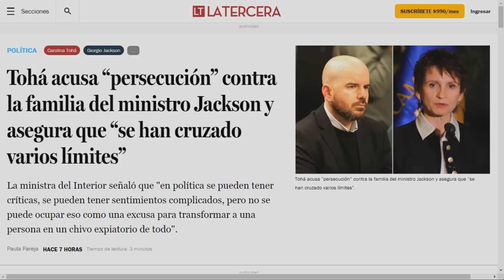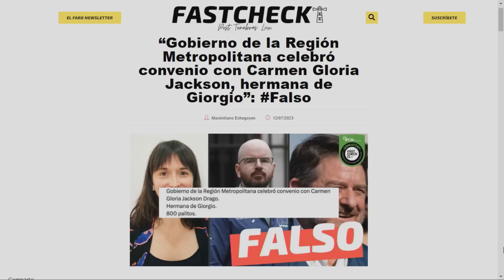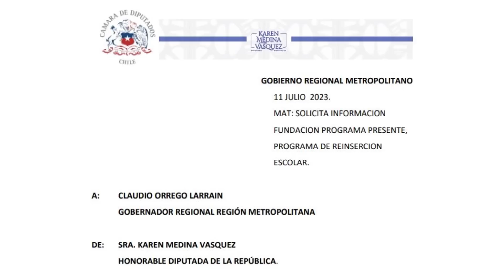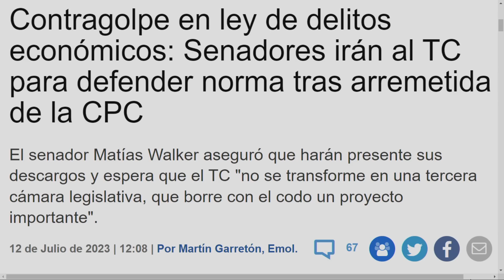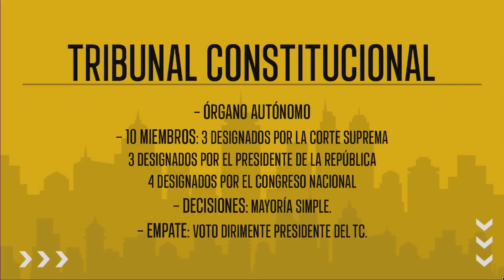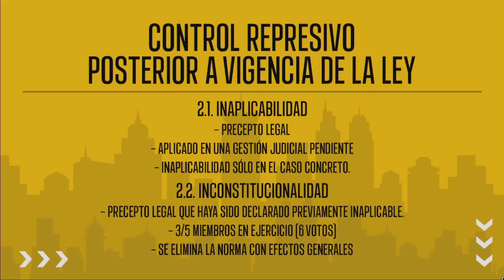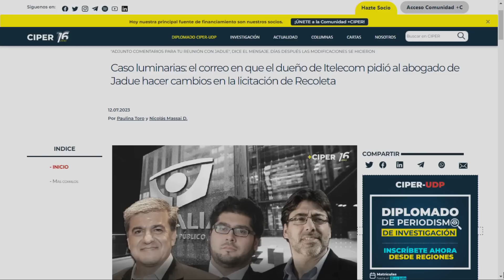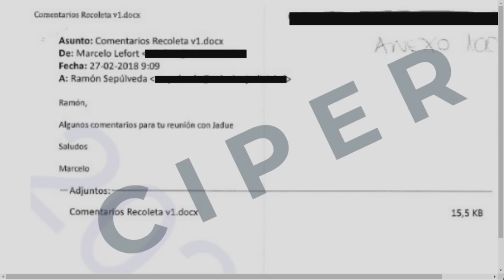¿Hay una persecución al ministro Giorgio Jackson?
Los invitados conversaron sobre la nueva polémica dentro del "caso convenios" y si hay realmente una persecución al ministro Giorgio Jackson.